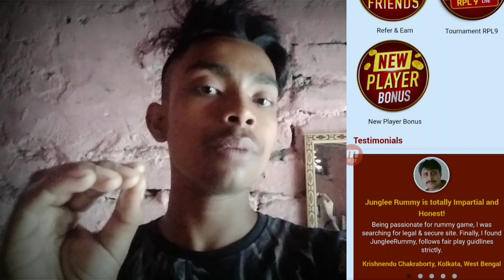💥2020 New Paytm Cash Earning App !! Earn ₹10 Free Paytm Cash Without Any Investment !!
💥2020 New Paytm Cash Earning App !! Earn ₹10 Free Paytm Cash WithoutAAnyInvestmenw

new earning app, free paytm cash earning app, today new earning, how to earn paytm cash daily, best paytm cash earning app, earn money online, minimum redeem ₹1 instant free paytm cash, paytm money earning apps, new self earning app, best new loot offer, paytm unlimited trick, best earning app, paise kamane wala app in 2020, Refearn money apps

earn money online,make money online,how to earn paytm cash daily,paytm cash,paytm cash earning apps,paytm cash earning apps 2020

DD paytm funda, self investment application download link & refer code, self investment app refer code, New launched earning app, New launched earning app instant payment, best refer & earn app, New earning app, refer bypass app, refer trick, one device addmoney loot trick, today Paytm offer, today Paytm promocode addmoney, self earning app, New earning app, online paise kaise kamaye, mobile se paise kaise kamaye, paytm me paise kaise kamaye

best earning apps for android, make money online, earn money online, make money online 2020, best earning apps for android 2020, best paytm cash earning apps, 2020 NEW EARNING APP, paytm cash kaise kamaye